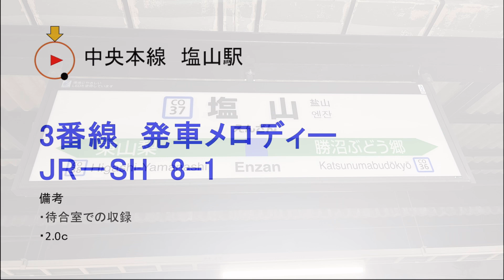塩山駅3番線発車メロディーJR-SH8-1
待合室での収録です
特急あずさ号の発車時に収録しました
JR-SH8-1